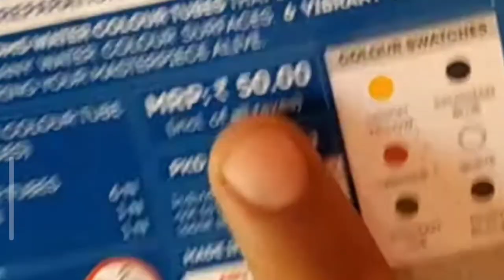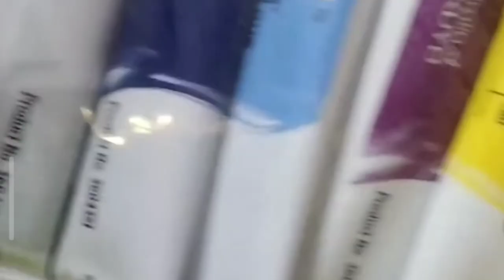Colour Water tube making machine business idea/New Unique business idea